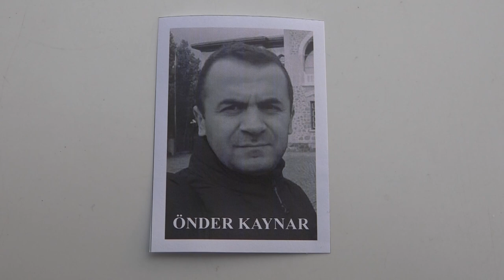BAŞKAN TAVLI, “BİZ KENDİSİNDEN RAZIYDIK, ALLAH’TA ONDAN RAZI OLSUN”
Terme’de meydana gelen elim kazada babası ile birlikte hayatını kaybeden Ünye Belediye Personeli Önder Kaynar belediye hizmet binası önünden törenle son yolculuğuna uğurlandı. Törende konuşan Belediye Başkanı Hüseyin Tavlı, “Allah Önder kardeşimize ve babası Ömer abimize rahmet eylesin. Ailesine sabırlar versin. Biz kendisinden razıydık, Allah’ta ondan razı olsun” dedi.